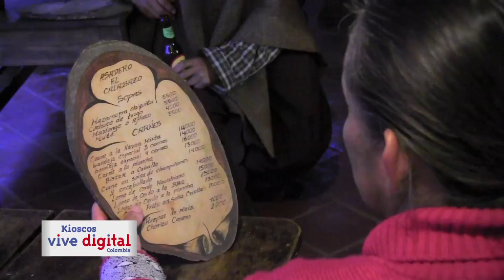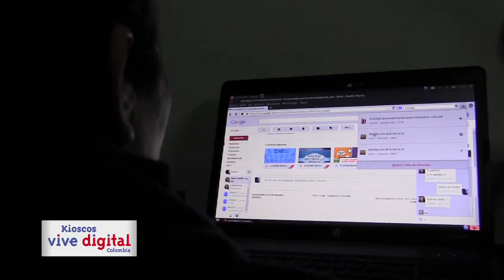Campaña Kioscos Vive Digital Boyacá Inred